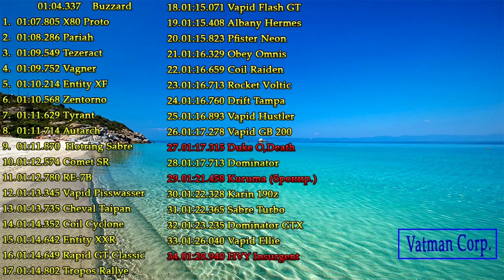Cамый быстрый БРОНЕВИК в GTA Online? Nightshark, HVY Insurgent, Karin Kuruma, Imponte Duke O,Death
Cамый быстрый броневик в GTA Online? Nightshark, HVY Insurgent, Karin Kuruma, Imponte Duke O,Death. Тест 4-х основных бронированных автомобилей в GTA Online.